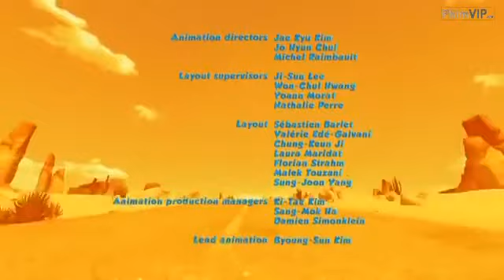Oscar Oscars ++ Oscar's Oasis Ep 28